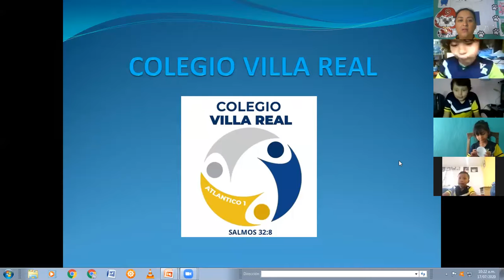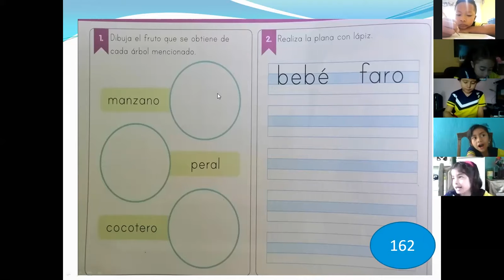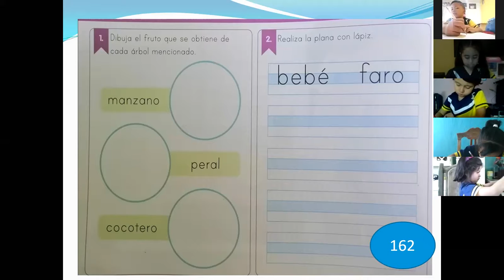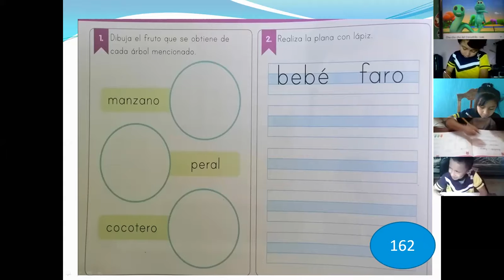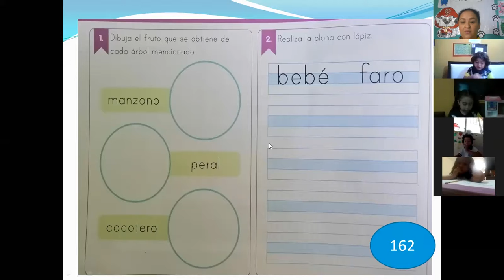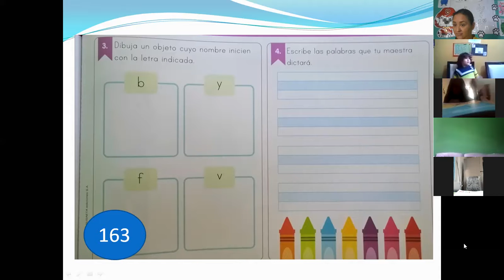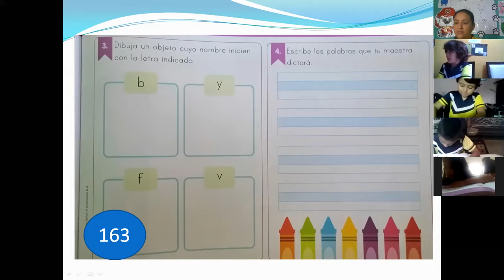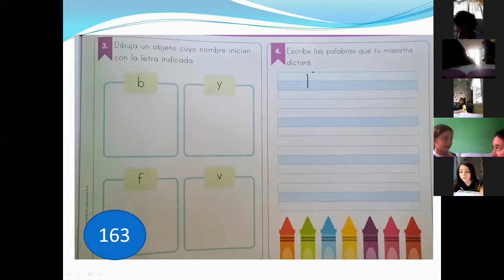Prepa, Repasos de Comunicación. 17/07